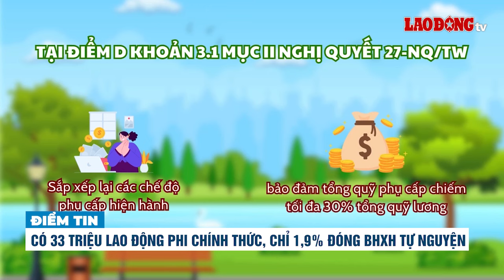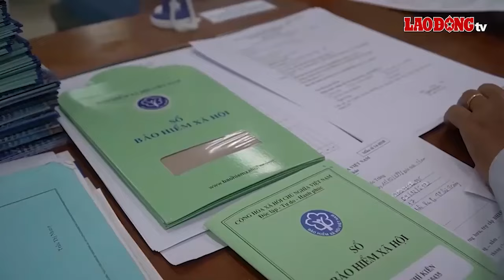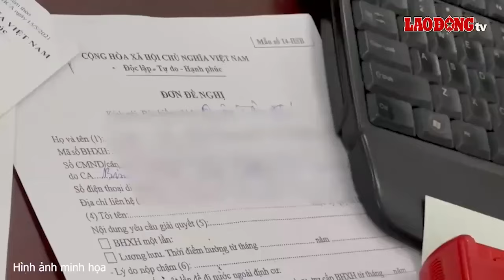Các khoản phụ cấp được bổ sung vào tiền lương của quân đội, công an từ 1.7 | Báo Lao Động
BÁO LAO ĐỘNG | Bản tin công đoàn ngày 28.4 sẽ có những nội dung chính sau: Phát động Tháng Hành động về An toàn vệ sinh lao động và Tháng Công nhân; Công đoàn vào cuộc, công nhân Nghệ An ngừng việc đã trở lại làm việc; Các khoản phụ cấp được bổ sung vào tiền lương của quân đội, công an từ 1.7...

* Đường dây nóng: 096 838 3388